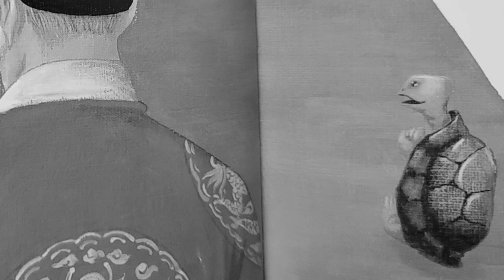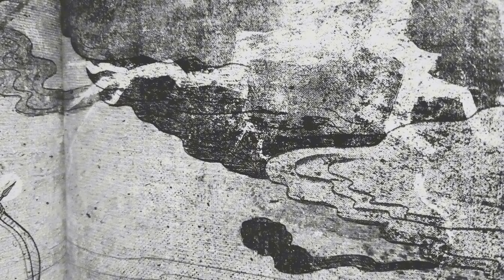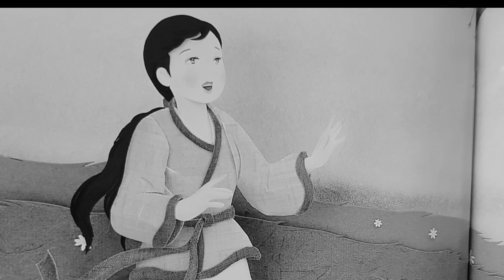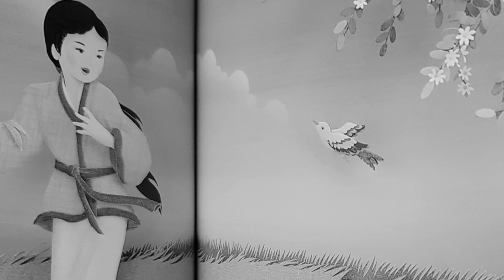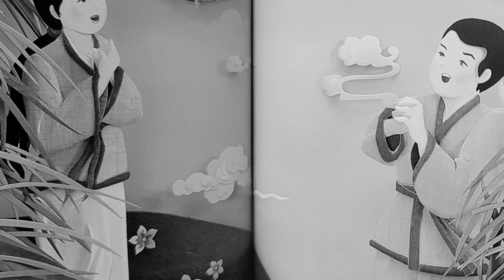[2시간]🌜재미있는 옛날이야기 | 금강산도라지, 여우의 신비한 손수건등 여러편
편안하고 재미있는 이야기 들으면서 오늘도 좋은꿈 꾸세요~
늘 재미있고 다양한 이야기 들려드리도록 노력하겠습니다.
"이야기 사랑방 채널을 응원해주세요~ ^^
늘 행복하시고 좋은일들만 가득하시길 바랍니다.~